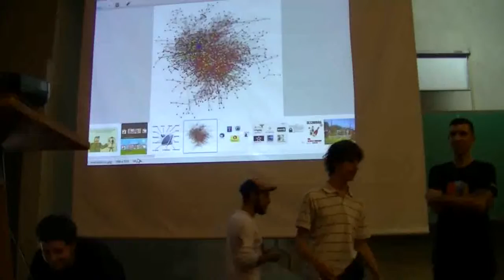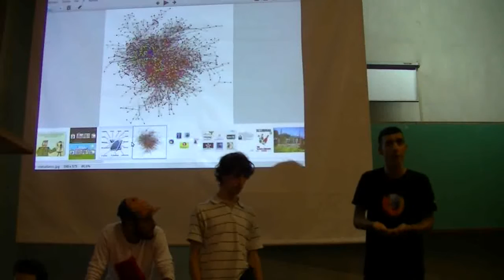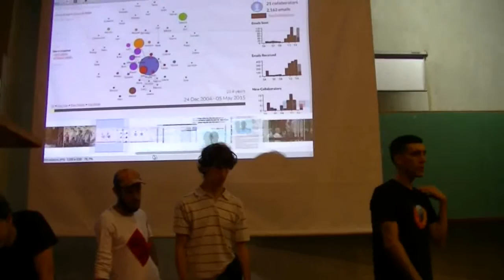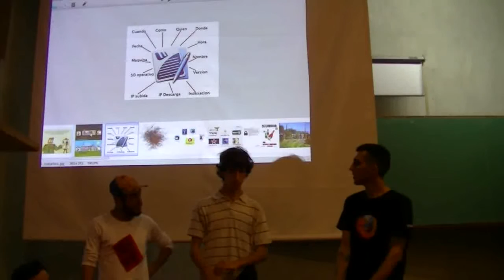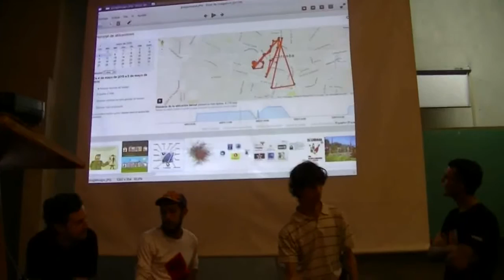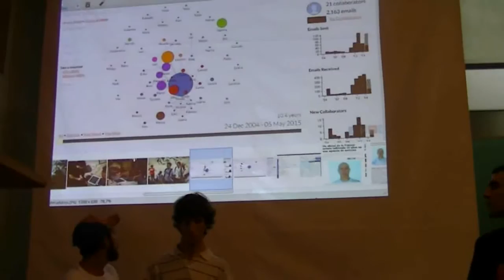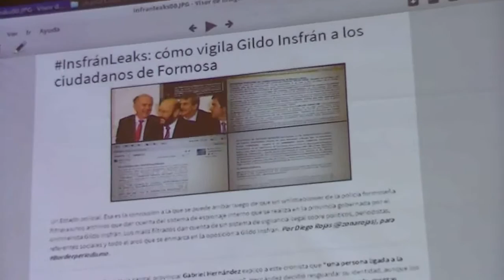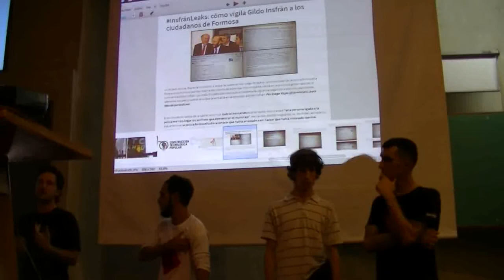FLISoLCba2016: Autodefensa digital. CTP Córdoba (fragmento)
Charla: Autodefensa digital Abordaremos desde un lugar político a la problemática de la privacidad y la seguridad informática como derechos a conquistar colectivamente, enfatizando la importancia de la idea del software libre producido activamente por y para la(s) comunidad(es). De esta manera, compartiremos estrategias colaborativas y la propuesta de Construcción Tecnológica Popular para la autodefensa digital. A cargo de Integrantes del Grupo de Autodefensa del CTP Córdoba.